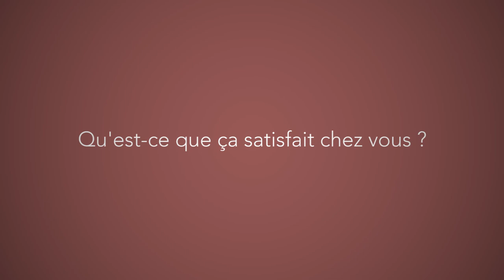Un boucher devient paysan pour proposer des produits de qualité (VU)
Ce boucher de Thau a décidé de changer de métier pour faire un métier qui lui plait et vivre mieux.